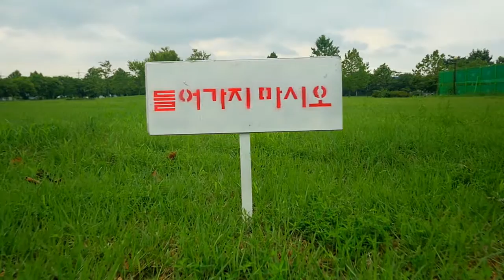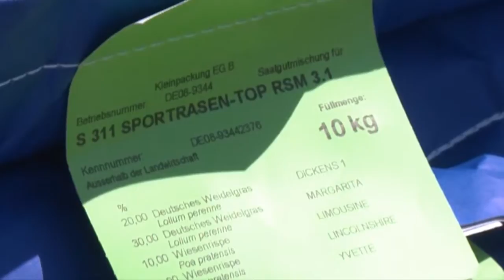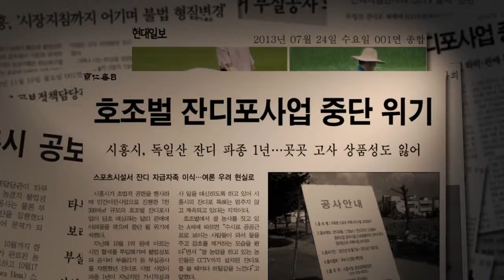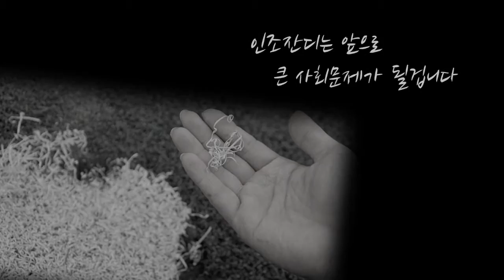[시흥시] 왜 우리는 잔디를 심었는가?